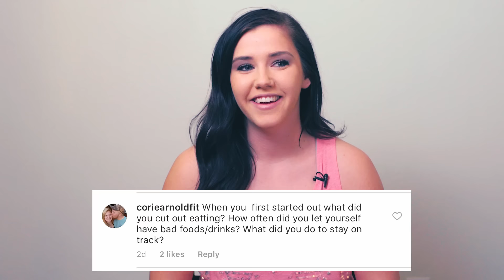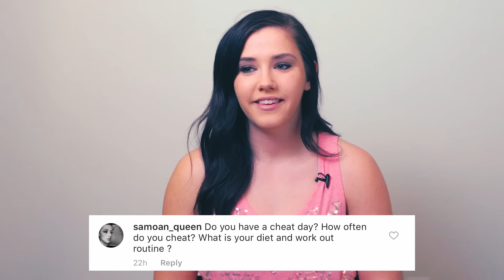Do I Have Loose Skin? My First Q & A!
So sorry I couldn't get to all the questions!
I will definitely be filming more of these Q & A's, be on the lookout for my next post on Instagram for one!

Let me know what you guys would like to see!
I'd love to hear your video ideas! :)